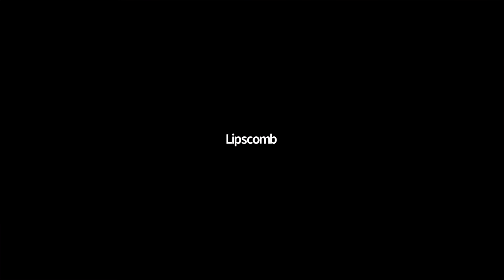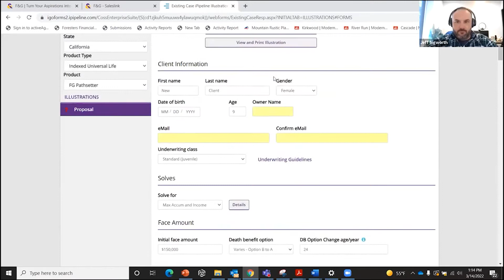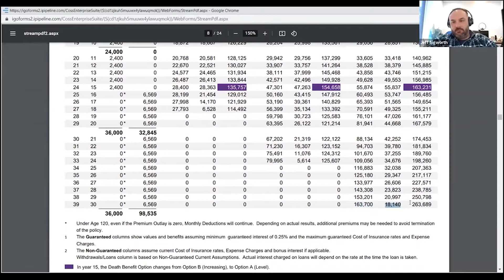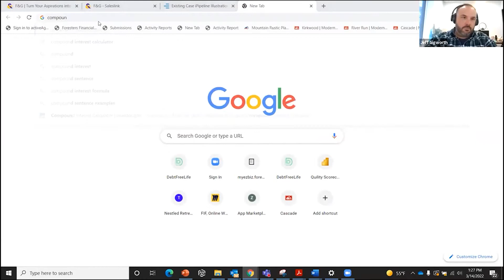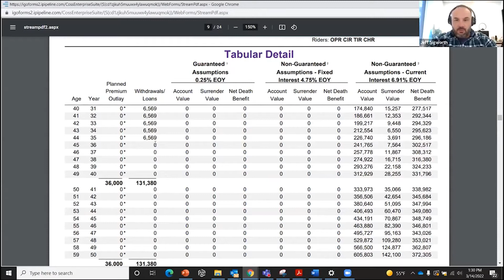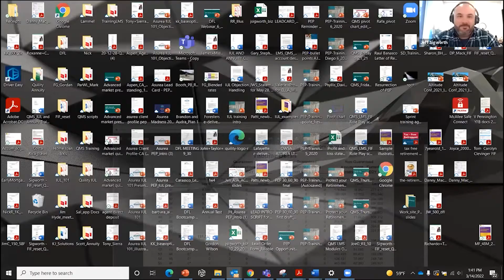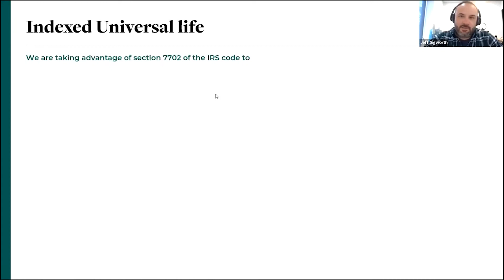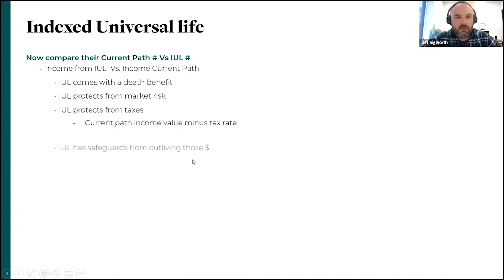IUL for College Funding